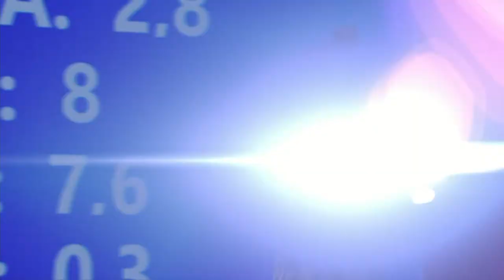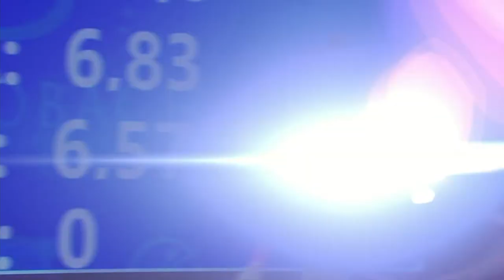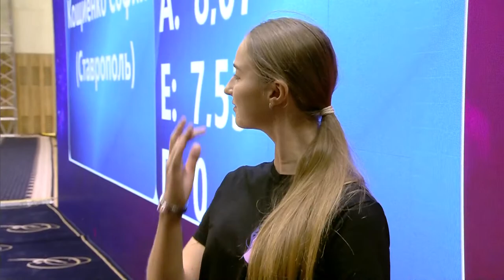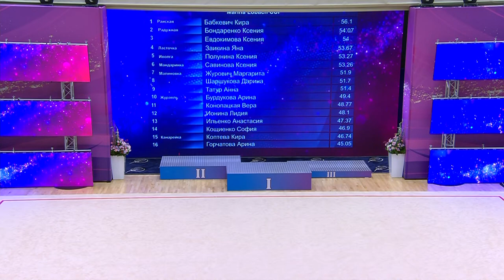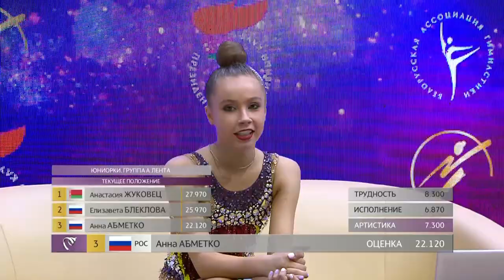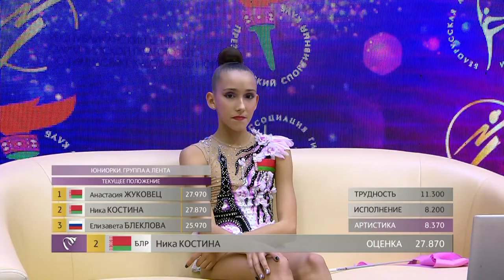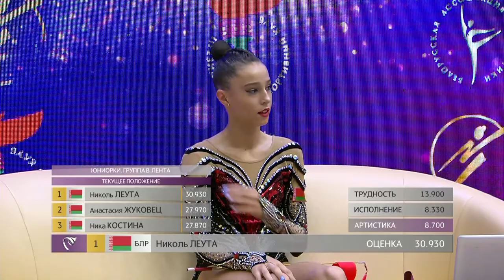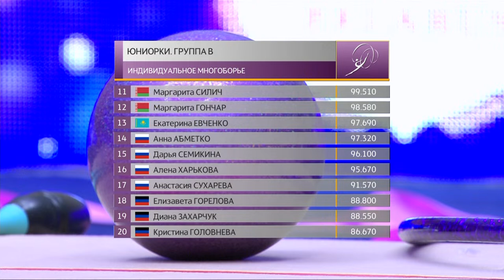14.10.2023. Турнир по художественной гимнастике на призы Марины Лобач. Часть I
XX МЕЖДУНАРОДНЫЙ ТУРНИР ПО ХУДОЖЕСТВЕННОЙ ГИМНАСТИКЕ НА ПРИЗЫ ОЛИМПИЙСКОЙ ЧЕМПИОНКИ МАРИНЫ ЛОБАЧ
Республика Беларусь, г.Минск, Дворец художественной гимнастики (Пр-т Победителей, 112)

Расписание соревнований
13 октября
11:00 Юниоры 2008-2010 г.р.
14:00 Пре-юниоры 2011 г.р. и младше
15:40 Открытие соревнований
16:10 Сениоры 2007 г.р. и старше

14 октября
11:00 Пре-юниоры 2011 г.р.
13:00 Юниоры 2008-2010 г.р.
15:40 Сениоры 2007 г.р. и старше
17:30 Награждение победителей

15 октября
Финалы
11:00 Пре-юниоры 2011 г.р. и младше
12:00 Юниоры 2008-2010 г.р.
13:40 Сениоры 2007 г.р. и старше
15:00 Церемония награждения и закрытия соревнований
Трансляция - KidsHockeyTV (KHTV)